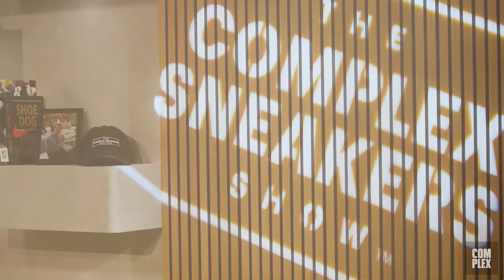Ian Ginoza on Making Sneaker Magic With Virgil Abloh, Huf, Nike and Vans | The Complex Sneakers Show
Ian Ginoza has worked in sneakers for decades, playing a part in collaborative projects with the likes of Drake, Tom Sachs, Beyonce, Ye, Frank Ocean, and more. He started the Honolulu sneaker store Kicks HI, then did stints at Converse, Nike and Adidas. Now, he’s the global vice president and creative director of pinnacle product at Vans. Ginoza has mostly worked in the background, opting to let his work speak for itself. Here, he tells the story of his life in the industry and how he ended up at Vans. Also, cohosts Joe La Puma, Brendan Dunne, and Matt Welty discuss Bode x Nike Astro Grabbers and try not to discuss the Air Max Dn. The episode is a monumental one, the 200th overall episode of the Complex Sneakers Show in all its forms.

Chapters:
0:00 - 1:27: Intros
1:28 - 5:16: Episode Topics
5:17 - 6:47: Not Talking About the Air Max Dn
6:48 - 9:12: Bode x Nike Astro Grabbers
9:12 - 9:51: Ian Ginoza Joins
9:52 - 10:44: Sneaker Cam
10:45 - 16:01: Three Feet High Program / Early Days at Saint Alfred
17:50 - 21:01: Designing the Kickshawaii x Nike Dunk Low "Aloha"
21:02 - 27:19: Ian’s Intro into the Sneaker World
27:20 31:49: Kicks Hi / Ian’s Time at Converse
31:50 - 37:40: Opening Leilow
37:41 - 46:39: Transferring to Nike
46:40 48:27: Returning to Converse
48:28 54:37: Working with Virgil Abloh
54:38 - 59:42: Why Ian Joined Vans
59:43 1:02:04: What We Can Expect from Vans
1:03:05 - 1:03:25: Outro